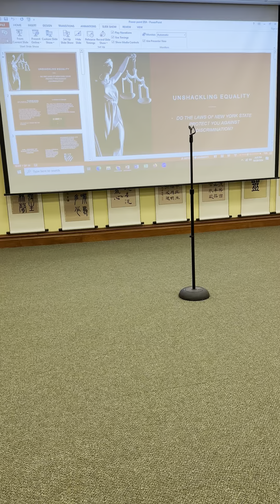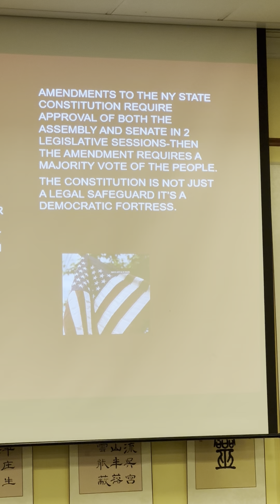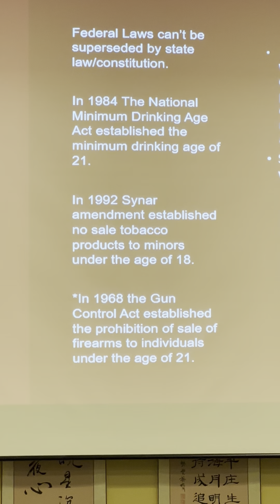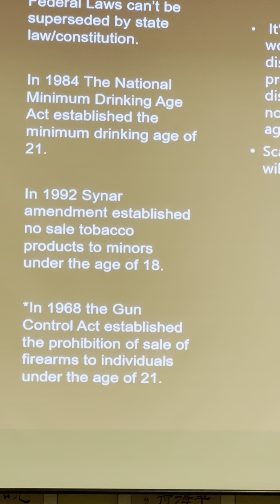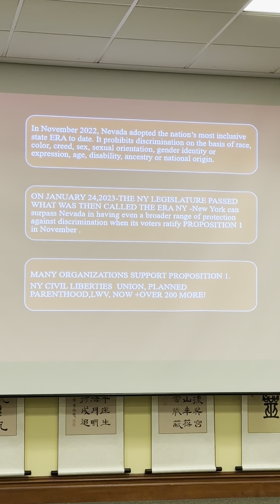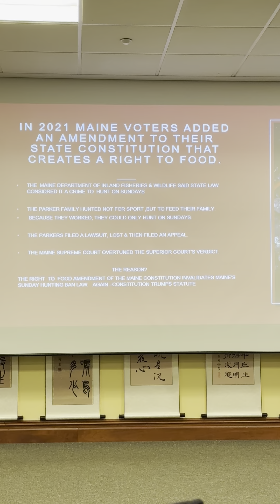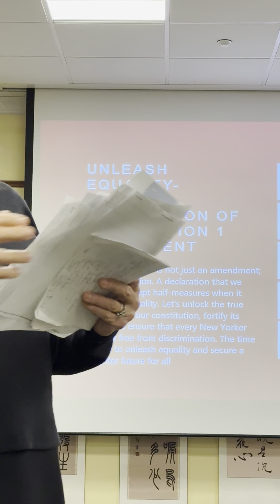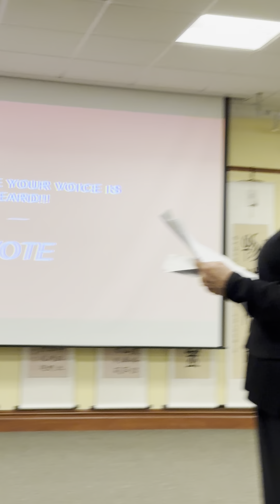NYS Proposition 1 (2024) Equal Rights Amendment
Presentation by Sandy Camillo, President-Elect of NYS Association of American University Women, author of The Journey of an Invisible Woman, on Oct 20, 2024
00:00 Opening
7:30 NYS Human Rights Act (current/continuing law)
8:30 Why amend the NYS Constitution if laws already protect us
11:20 What rights will it extend (intentional discrimination vs disparate impact)
15:40 Debunking Myths — In fact, Prop 1
will protect abortion
will not overrule laws that limit action/consent by minors/children
will not change parental rights
will not change NYS laws (athletic assoc rules) about eligibility of boys on girls teams
23:00 Other states have already passed ERAs with similar provisions
25:20 Prop 1 will not grant new rights to NYS non-citizen residents
26:30 Case Studies e.g., PA legislature tried to prevent Medicaid from covering abortion care but PA's ERA overturned the law
30:15 Legal Challenges

For an authoritative one-page on what the NY ERA will do — and what it will not do — see the NYC Bar Association endorsement at
To listen to NYS lawyers discuss what the bill covers, how it will/won't change current NYS law, and more, go